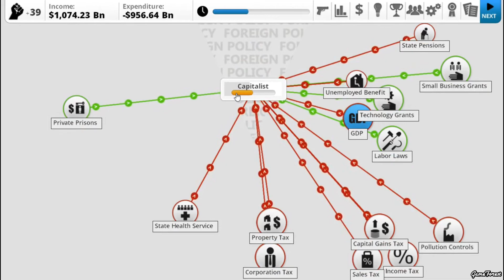Evolution of Irrlicht Engine Games 2006-2017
Evolution of Irrlicht Engine Games from 2006 to 2017. Irrlicht is an open-source game engine written in C++. It is cross-platform, officially running on Windows, macOS, Linux and Windows CE and due to its open nature ports to other systems are available, including FreeBSD, Xbox, PlayStation Portable, Symbian, iPhone, AmigaOS 4 and Google Native Client.

Game Developed Using Irrlicht Engine:
0:00 - SuperTuxKart Septmeber, 2006
0:30 - H-Craft Championship May 24, 2007
0:53 - Galactic Dream: Rage of War August 17, 2007
1:11 - Star Ruler August 21, 2010
1:31 - Octodad November, 2010
2:27 - Ubinota November 14, 2012
2:55 - Minetest December 6, 2012
3:36 - Democracy 3 October 14, 2013
4:04 - King Arthur's Gold November 6, 2013
4:48 - Octodad: Dadliest Catch January 30, 2014
5:37 - Zero Escape: The Nonary Games March 24, 2017